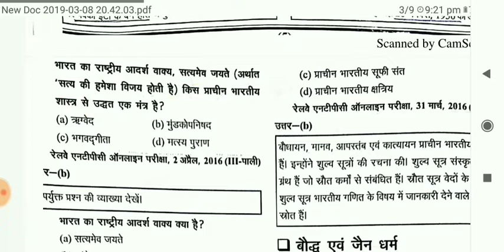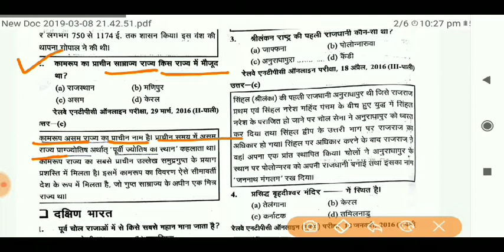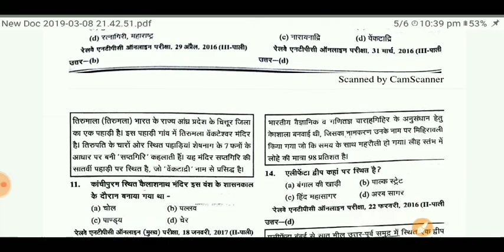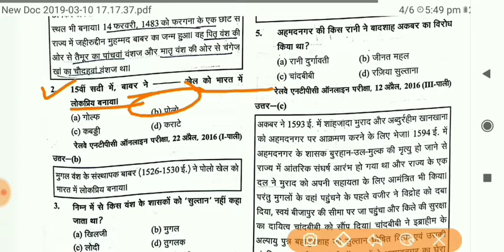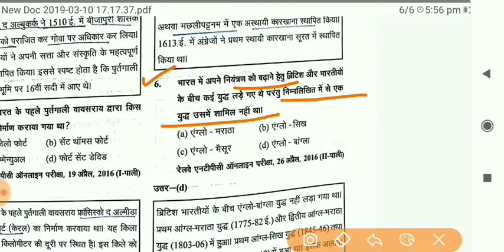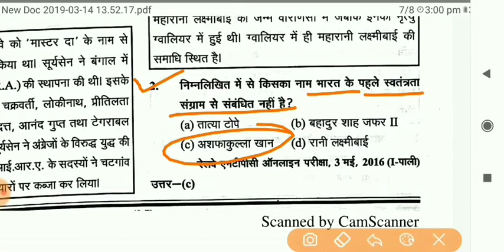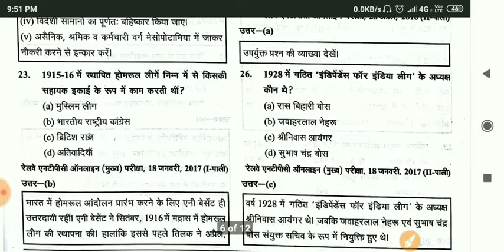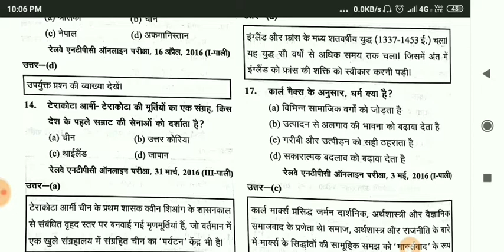RRB NTPC history all previous year questions| rrb group d railway ntpc